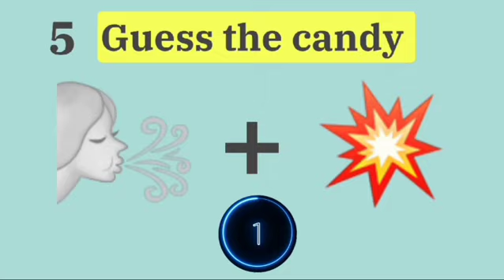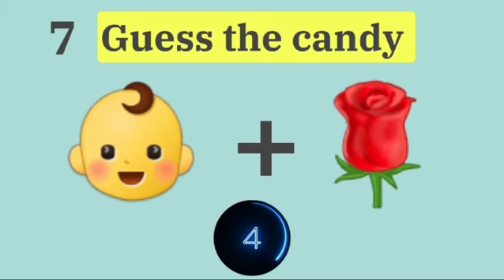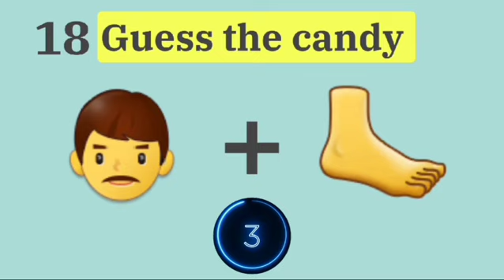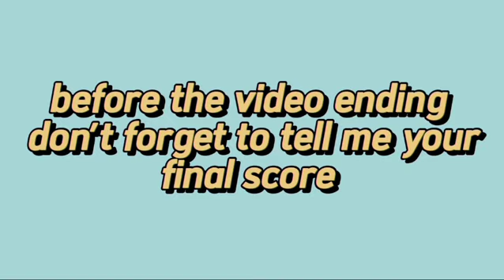"Guess the Candy Challenge! 🍬 | Can You Decode the Emoji?"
“Hey there! Welcome to our fun and sweet challenge, in which we will test your knowledge of candy. We present to your attention a counting selection of emojis that reflect some popular candies. From classics to your current hits. Invite your friends and relatives to compete for guessing which candies correspond to emojis. Write in the comments how much you charged your day and whether you managed to crack the code. 🎉🍭 .